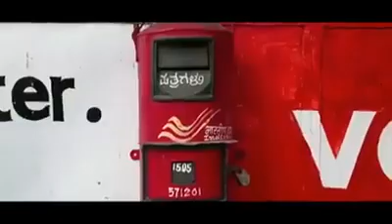Prabhudeva junior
Coorgthekashmirofkarnataka